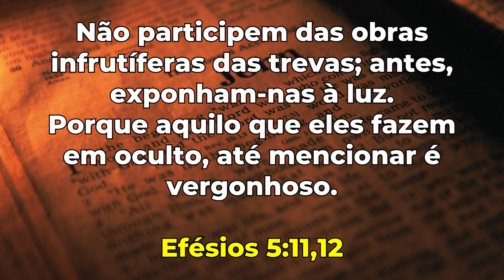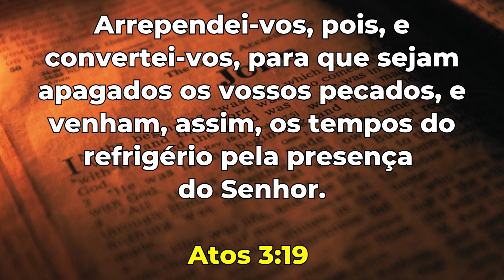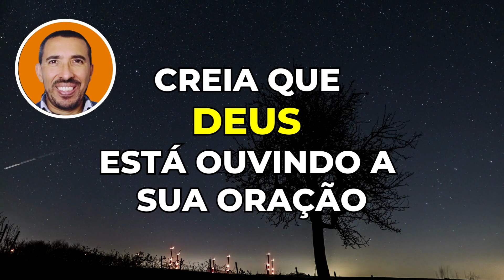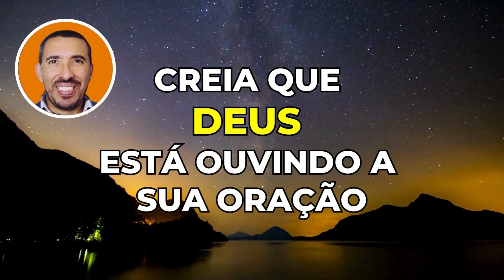7 VERSÍCULOS SOBRE PECADO - Todos do Novo Testamento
7 VERSÍCULOS SOBRE PECADO - Todos do Novo Testamento
Medite fortemente nesses versículos e com certeza você será muito abençoado(a) pelo poder de DEUS!